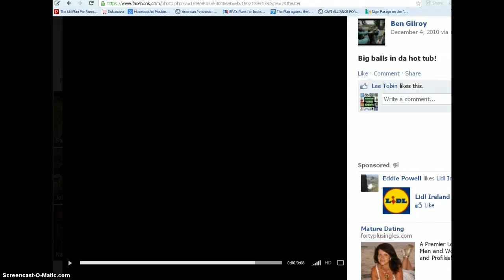Ben Gilroy Big balls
Big balls in the tub, this is Irelands wanna be taoiseach lol